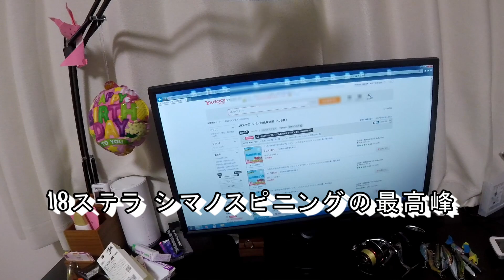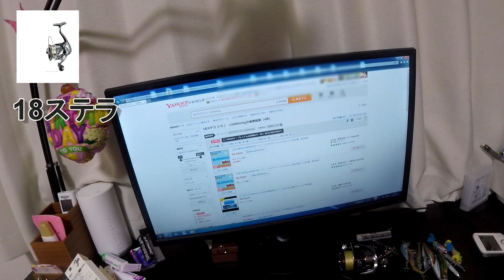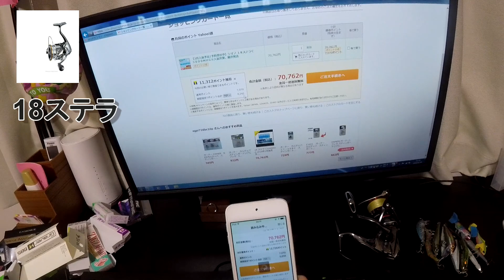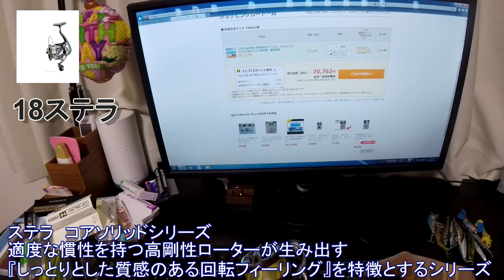【シマノ最高峰リール】18ステラを買う!!予約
釣り暦：小学生から、で初めてステラを買ってみました。
これも視聴者様、動画収益を上げさせていただけているため購入できました、心より感謝申し上げます。
本年も宜しくお願いいたします。
購入機種 ステラ［STELLA］ 2018 ステラ C3000MHG スピニングリール